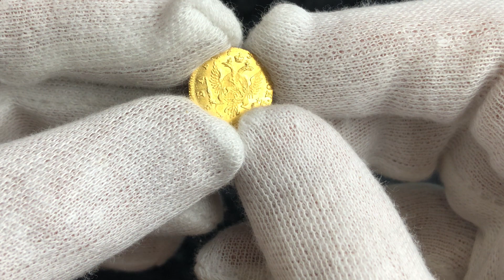lot 891 | Russia 1 Rouble 1756